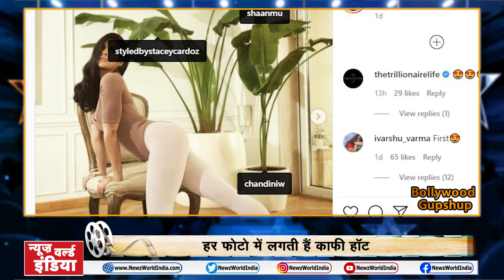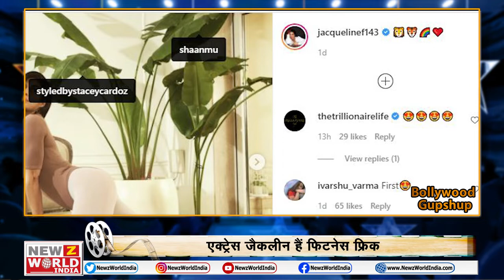Pawri Hori Hai | Yeh humari pawri ho rahi hai| Viral Video | Bollywood Gupshup | NEWZ World India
Bollywood
1 jacline
Top एक्ट्रेस जैकलीन (Actress Jacqueline Fernandez ) हैं फिटनेस फ्रिक
हर फोटो में लगती हैं काफी हॉट ( Hot photoshoot )

2 smirti

Top  स्मृति ईरानी (Smriti Irani )ने कहा pawri छोड़ो शहनाज़ की फीलिंग का सोचो
Pawri वीडियो ने सोशल मीडिया (Social Media ) पर मचाया हंगामा

3 kapil Sharma
Top  एक बार फिर साथ आएंगे कपिल (Kapil )और सुनील (Sunil )!
अगले सीज़न में हो सकती है सुनील की वापसी

4 sapna chowdhry

Top गुंडी बन सपना ने मचाया धमाल
सपना के गाने का टीज़र हो रहा वायरल

5
Top राखी ने की बिग-बॉस की मालिश
शो को जीतने के लिए जंग जारी है